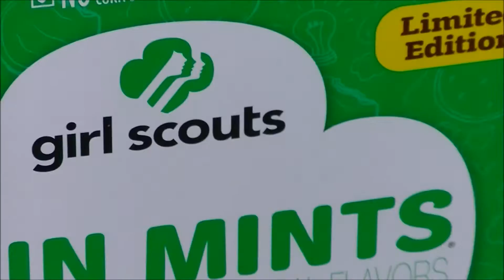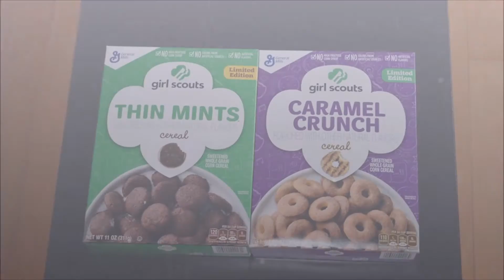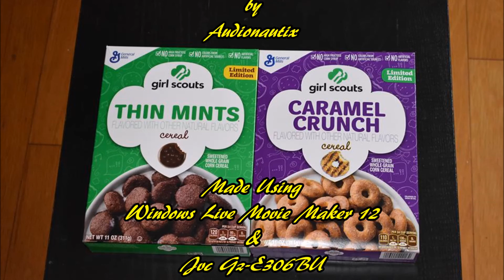sAs BreakfastLifestyle: Girl Scout Cookie Cereal Thin Mints & Caramel Crunch (Samoas)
A Long sought after Breakfast treat has been found and how can it disappoint the SnackSociety?